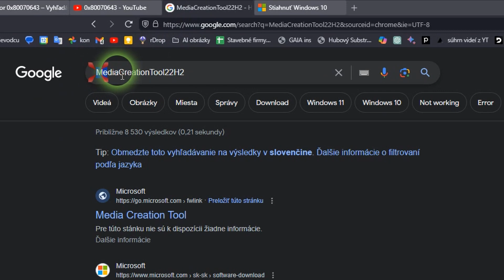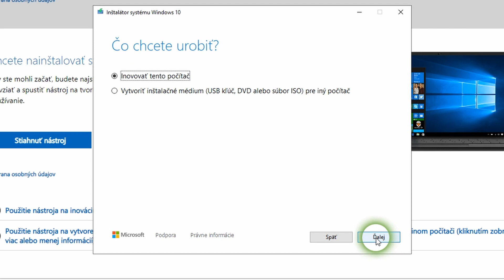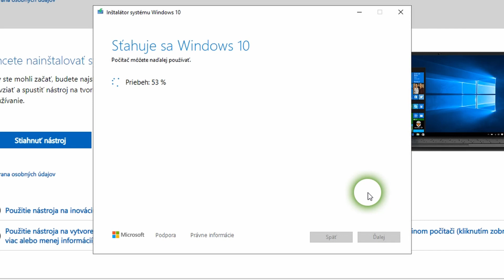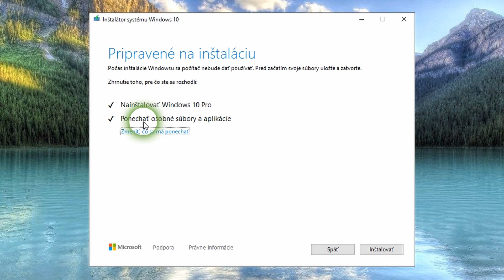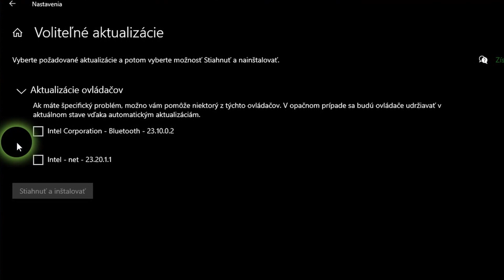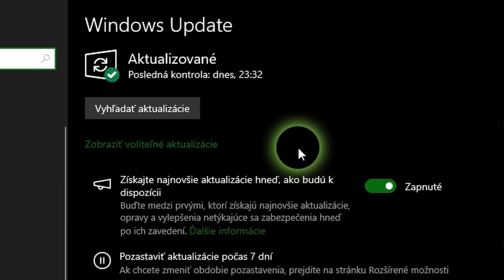Ako OPRAVIŤ CHYBY vo Windows Update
Ukážeme si ako OPRAVIŤ akékoľvek CHYBY vo Windows Update

Ak by sa už daný súbor MediaCreationTool na stránkach Microsoftu nenachádzal, tu máte odkaz na jeho stiahnutie

Podpora symbolickým pozvaním na čaj 🍵 cez IBAN: SK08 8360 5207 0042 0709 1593

Kapitoly:
0:00 Úvod a Intro
0:17 Predstavenie problému
0:34 Stiahnutie Media Creation Tool
1:11 Spustenie a nastavenia Media Creation Tool
2:46 Uloženie práce a zatvorenie iných programov
3:03 Dôležité nastavenia pred inštaláciou
3:35 1. vyhľadanie aktualizácií po reštartoch Windowsu
4:13 2. vyhľadanie aktualizácií po reštarte Windowsu
4:33 BONUSOVÝ TIP na záver
5:12 Záver a odporúčania

Použitá hudba:
Sound Remedy - We Are The Dream (TheFatRat Remix)
Autor/Author: TheFatRat

Ako najlepšie opraviť akúkoľvek chybu služby Windows Update v systéme Windows 10 alebo Windows 11 alebo Windows 8. Zistite, ako vyriešiť problémy s aktualizáciou systému Windows. Opravte chybu aktualizácie systému Windows 10. Najlepšia príručka o chybe pri aktualizácii systému Windows 10 alebo o oprave problémov s aktualizáciou systému Windows. Opravte akúkoľvek chybu aktualizácie systému Windows KB. Naučte sa manuálne aktualizovať okná.

Tento návod funguje na operačnom systéme Microsoft Windows a prenosných počítačoch, notebookoch, laptopoch aj stolných počítačoch a PC od výrobcov HP Dell Lenovo Acer MSI ASUS Acer alebo akýkoľvek iný počítač s operačným systémom Windows 10
Windows 10 Pro pre pracovné stanice

This Tutorial works on Microsoft Windows OS and Laptop Desktop PC Manufactures HP Dell Lenovo Acer MSI ASUS Acer